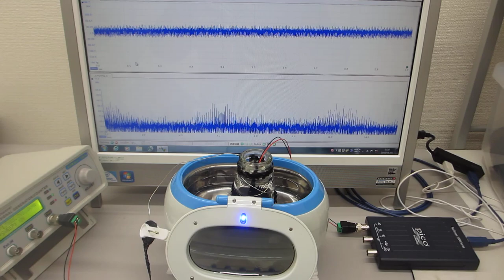容器にステンレス線を巻き付けた超音波洗浄器実験（応用技術開発の基礎実験 ultrasonic-labo）